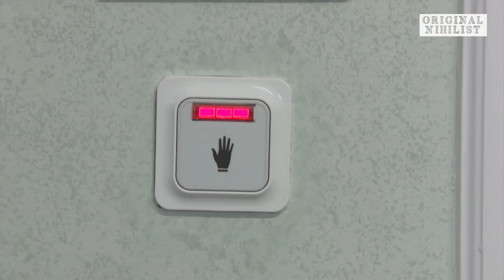Splittring inom alliansen om SD:s plats i hierarkin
Splittringen inom alliansen visar sig tydlig idag när det gäller huruvida Sverigedemokraterna ska erbjudas ordförandeposter i riksdagens utskott efter valet. Centern och Liberalerna meddelade idag att de anser frågan död, men moderaterna håller fast vid erbjudandet.